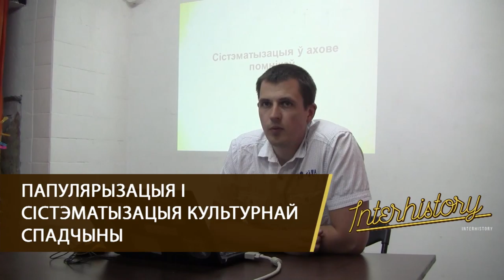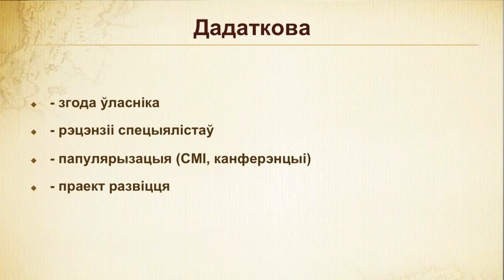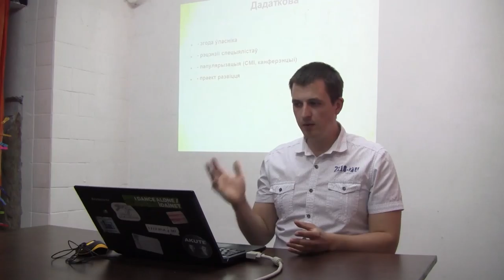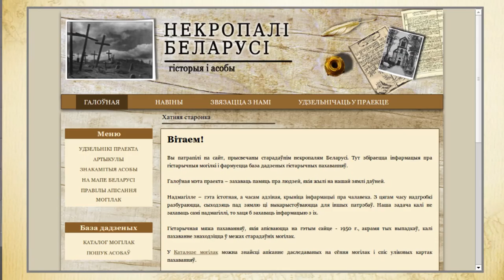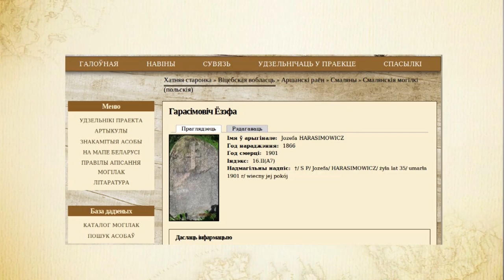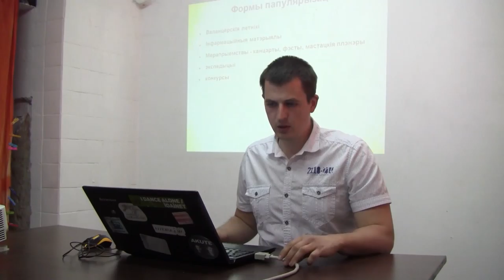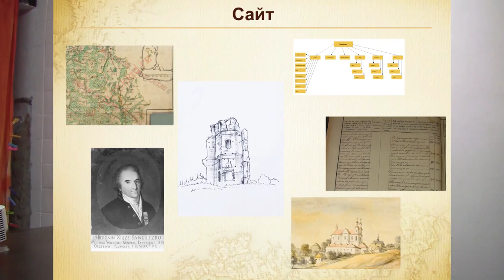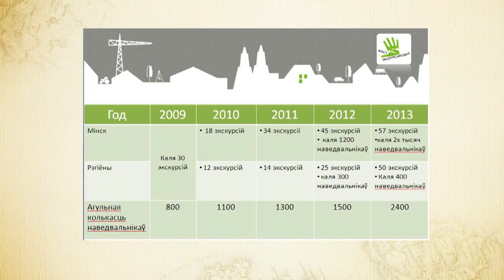Папулярызацыя і сістэматызацыя культурнай спадчыны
Лекцыя Цімафея Акудовіча — гісторыка, экскурсавода, сябры Беларускага камітэта ICOMOS. Гэта надзвычай ясны і структураваны выступ. Аўтар “на пальцах” распавядае, як уносіць помнікі ў ахоўны спіс. Як прыцягваць увагу да спадчыны з дапамогай святаў, экспедыцый, вэб-сайтаў, турыстычных стэндаў і іншае. Цімафей з'яўляецца адным з арганізатараў “Фэста экскурсаводаў”, а таксама рэсурса які прысвечаны вывучэнню і каталагізацыі старых могілак.